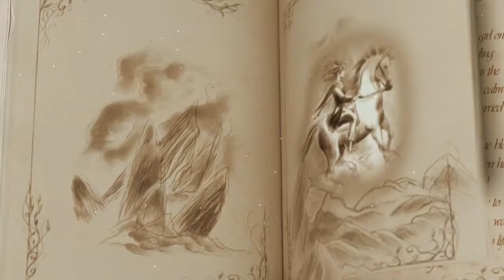Star Stable The Story of Jorvik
Примите участие в красочном и увлекательном приключении, которое поможет отвлечься от ежедневной суеты и принесёт массу приятных впечатлений. Star Stable позволит вам и вашим друзьям провести время с удовольствием.